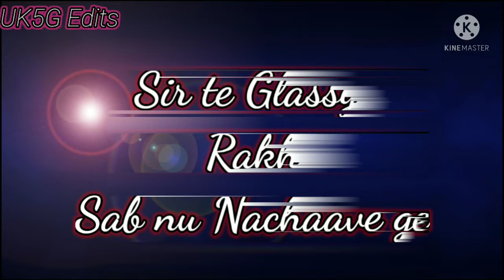Dil Tutteya Lyric | Jasmine Sandlas | Official Lyrics Video | Latest Punjabi song 2022